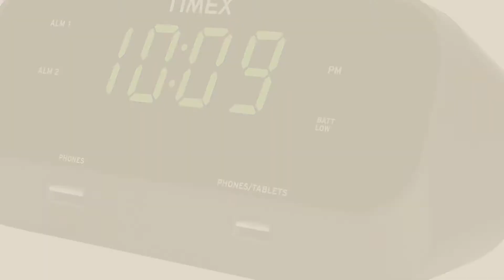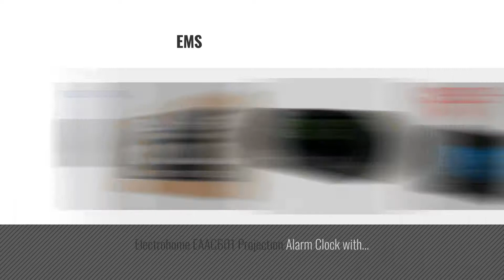Top 10 Battery Back Up Alarm Clocks [2018 ]: SVINZ Digital Dual Alarm Clock with 2 USB Charging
Black Friday / Cyber Monday SVINZ Digital Dual Alarm Clock with 2 USB Charging Ports and Large Display, 2 Loud Musical by Svinz

Black Friday / Cyber Monday Timex T129B RediSet Dual Alarm Clock with Dual USB Charging and Extreme Battery Backup - by Timex

Black Friday / Cyber Monday Premium Version - Day Clock - Extra Large Impaired Vision Digital Clock with Battery by American Lifetime

Black Friday / Cyber Monday Mpow Projection Clock, FM Radio Alarm Clock, Curved-Screen Digital Alarm Clock, 5'' LED by Mpow

Black Friday / Cyber Monday Updated Version Digital Wall Clock- Alarm clocks- Kitchen LED Clock- Extra Large by Kaylocheer

Black Friday / Cyber Monday DreamSky Auto Time Set Alarm Clock With Dual USB Port For Phone Charger , Snooze, Dimmer by DreamSky

Black Friday / Cyber Monday Soobest Digital Alarm Clock with Adjustable Snooze Time, Electric Alarm Clocks with by Soobest